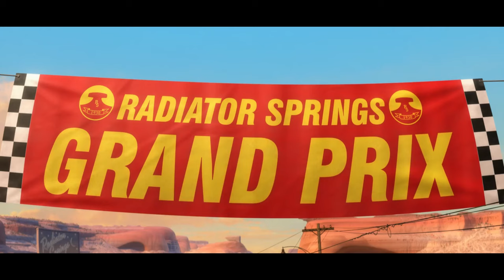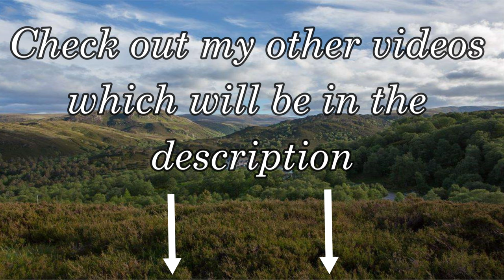Cars 2 - back in Radiator Springs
Mater tells his epic story of being a spy to the other cars, speaking of spies, Holly and Finn show up.